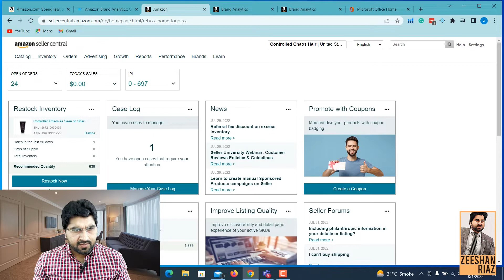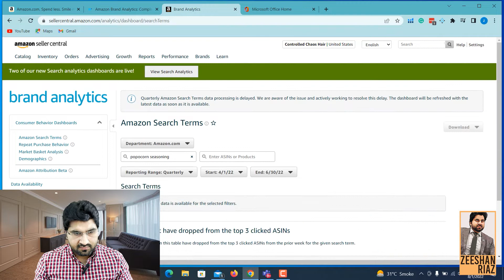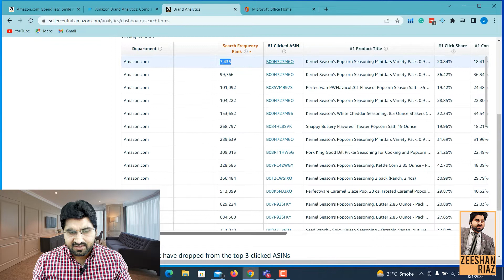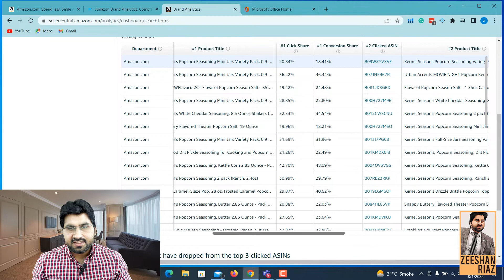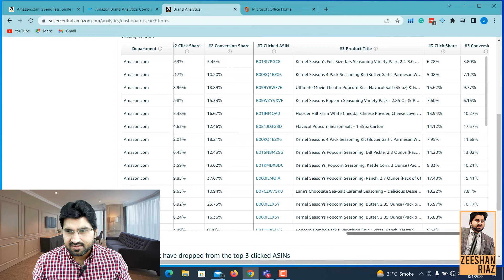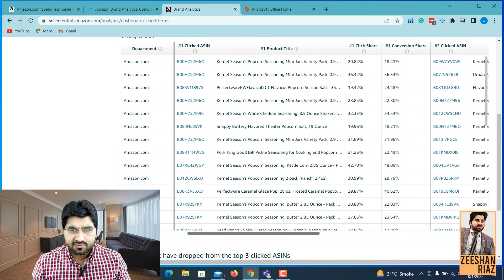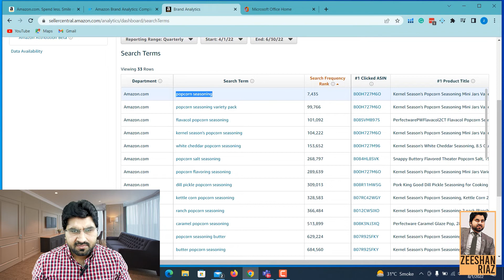Amazon Brand Analytics to boost sales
Brand Analytics is a feature that contains valuable insights to empower Brand Owners to make informed, strategic decisions about their product portfolio and marketing/advertising activities 🚀

The reports listed here are available to Brand Owners. Data is generally available in Brand Analytics within 72 hours of the close of a given period 💸

amazon jungle
amazon forest
amazon dropshipping